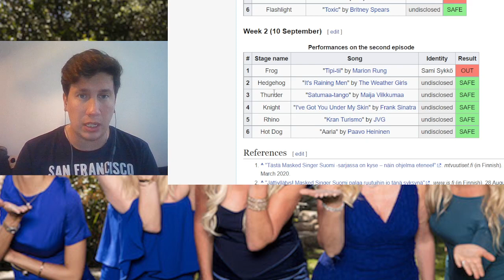Siili / Hedgehog - It´s raining men | Mask Singer Suomi - Season 4 - Reaction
Besides Eurovision , I am a HUGE fan of Talent shows and .. The Masked Singer .. We switch country and we head to Finland ..